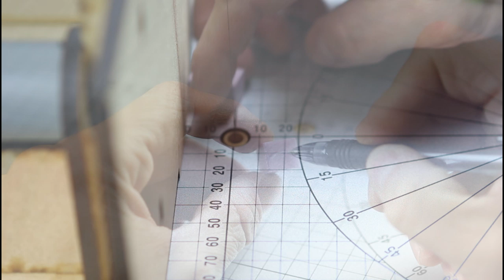Miniature Treasure Chest and Gold Piles for D&D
Miniature Treasure Chest and Gold Piles for D&D.  Learn to make ultra realistic treasure chest and loot piles with this combination of ingredients.  The key is the consistency of the mix, and you can learn it here in this video, along with how to make miniature treasure chests out of foam!

Proxxon Hot Wire Cutter
Gold Glitter
Gems Rhinestones
Gloss Mod Podge
Agrax Earthshade (Brown Wash)
Nuln Oil (Black Wash)
Vallejo Paint Kit
X-ACTO Knife
X-ACTO Blades
Fiskars Cutting Mat 24"x36"
Dahle Cutting Mat 24 x 36"
Glue Gun
Gorilla .27" Glue Sticks
Aleene's Tacky Glue
1/2" XPS Foam Board
Krylon Matte Finish to Seal The Craft